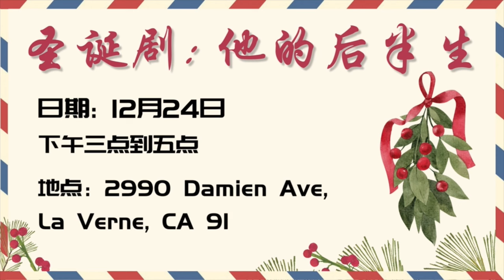圣诞剧:他的后半生| AI公告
圣诞剧:他的后半生

日期: 12月24日
時間:下午三点到五点

會後提供晚餐，歡迎大家一起交流

地点：
Onething基督教會 (Onething Christian Church)

主日崇拜聚會 (SUNDAY SERVICE)
每週日下午 3:00-4:45  PM

❤基督徒服裝：
Jesus Fashion